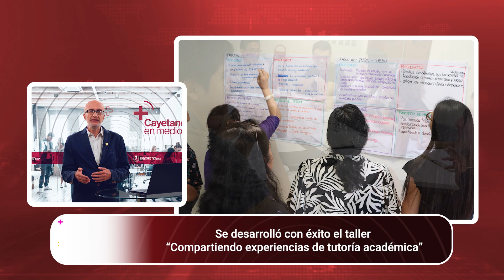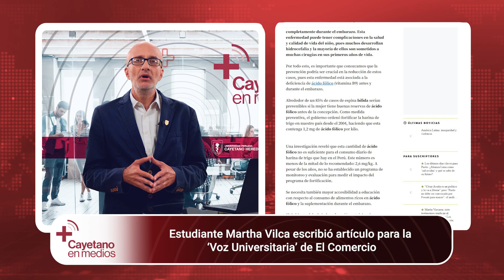Cayetano en medios: Entrevista a la Mag. Viviana Sánchez-Aizcorbe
No te pierdas la entrevista a la Mag. Viviana Sánchez-Aizcorbe, investigadora en ciudades sostenibles, quien nos comentará detalles sobre la actual ola de calor. Entérate de más novedades de nuestra comunidad hoy  en Cayetano en Medios.